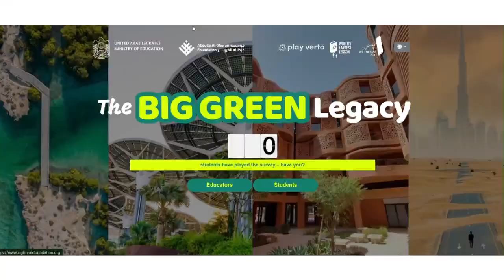Year 5 & 6 - The Big Green Legacy Assembly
Students of years 5 and 6 presented the Big Green Legacy Assembly honouring HH Sheikh Zayed’s vision of sustainability & environmental stewardship The play showcased students’ commitment towards a greener future. BigGreenLegacy @eegemirates